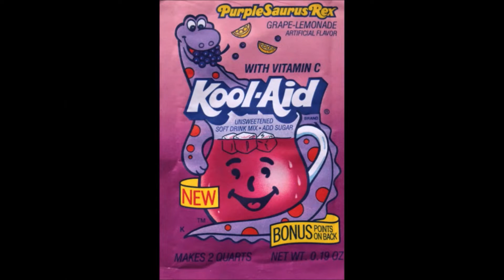Mighty No. 9 Review - Button Smash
Join Fabian as he reviews and takes an in-depth look into Mighty No.9. He discusses the history behind the project, compares it to the Mega Man franchise, and discusses the future of Kickstarter projects and old school gaming. Is it really as bad as the internet is claiming it is? Come find out!

The version shown in this video is the PS4 version.